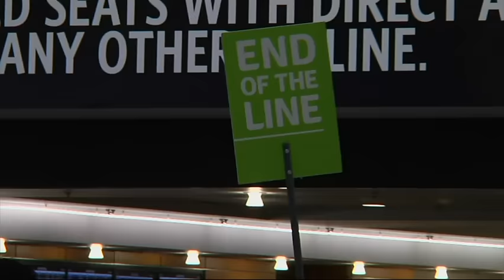Fliers Brace for Huge TSA Lines at Airports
Airlines are warning passengers that long airport security lines will likely only grow longer as we near the peak summer travel season. The TSA is trying to tackle the problem, but needs more fliers to enroll in its trusted traveler program called PreCheck. (March 30)